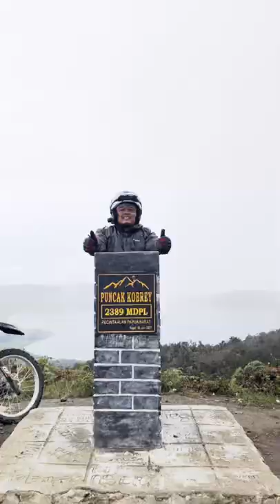Ngopi di Pegunungan Arfak nikmat mana yang kau dusta